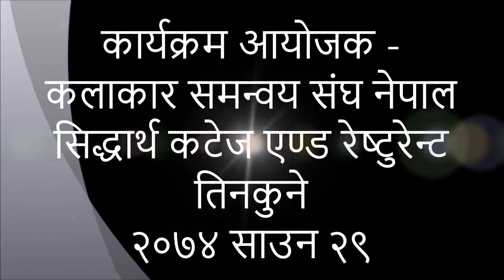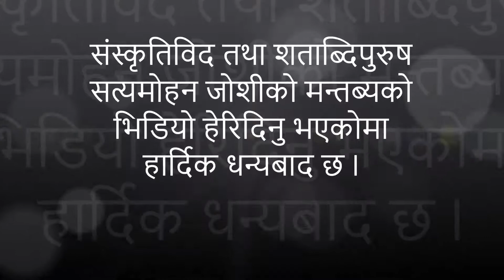Satyamohan joshiko Mantyabya Bimochan Samaroha 2017 - Tanka Subba